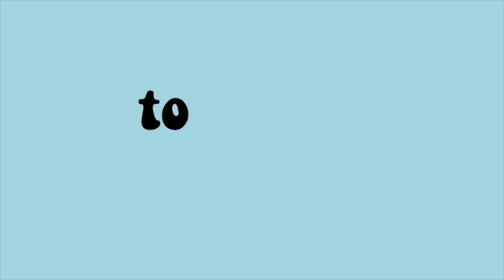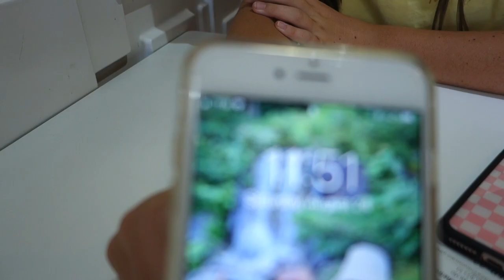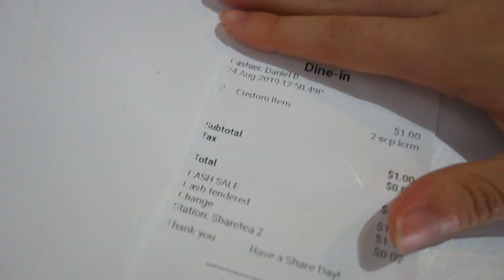come get boba with me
:D
-joieeeee